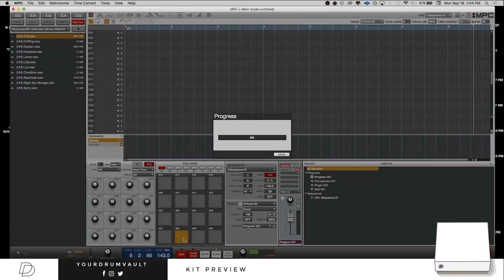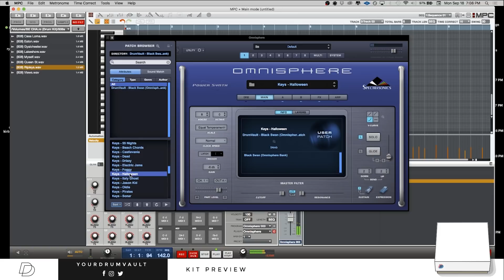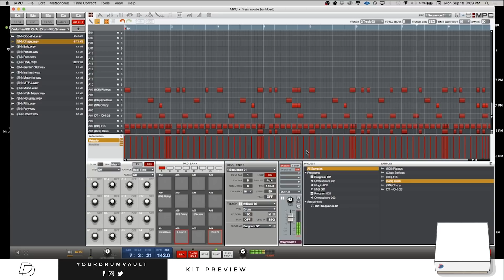Kit Preview - Black Swan (Omnisphere Bank)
Brandon Chapa previews the patches inside of the Black Swan (Omnisphere Bank),